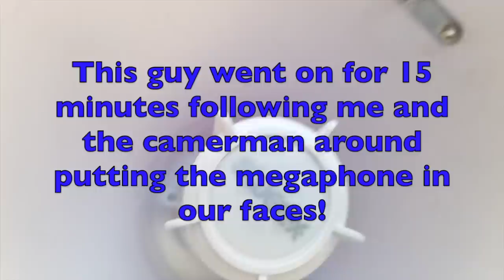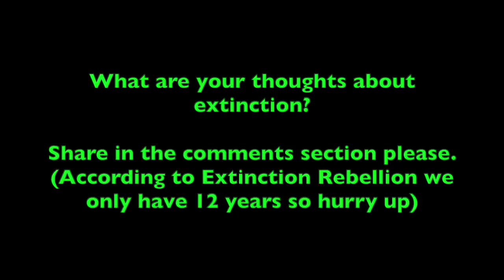Extinction Celebration!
We talk to some people at the Extinction Rebellion Protest and ask whats wrong with a bit of extinction.